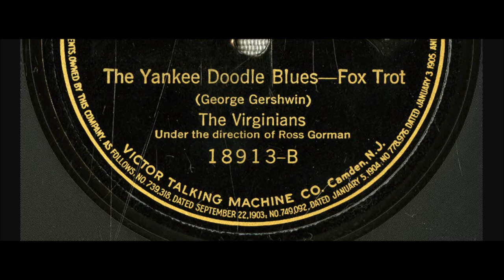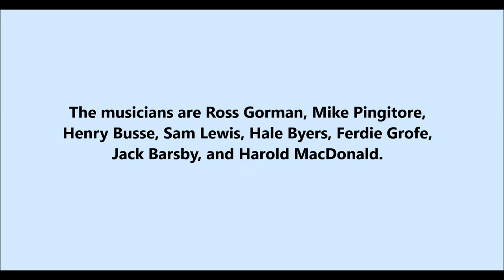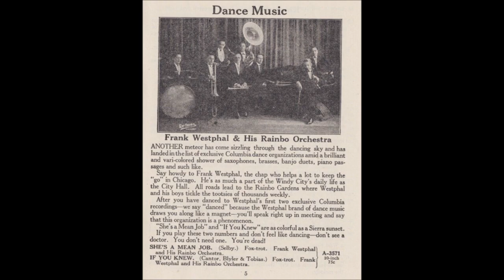"The Yankee Doodle Blues" Virginians Victor 18913 (1922) George Gershwin song Ross Gorman, Pingitore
"The Yankee Doodle Blues"

Virginians

 Victor 18913

1922

Song by George Gershwin

The Virginians consisted of studio musicians directed by clarinetist Ross Gorman.

Gorman is best remembered for his work with Paul Whiteman, especially his famous and much-imitated clarinet glissando heard at the start of Rhapsody in Blue. He also played oboe.

He was born around 1890 and died in 1953.

The musicians were part of the larger Paul Whiteman ensemble.

The musicians are Ross Gorman, Mike Pingitore (banjo), Henry Busse (cornet), Sam Lewis, Hale Byers, Ferde Grofé (piano) Jack Barsby, and Harold MacDonald.

Gorman was allowed to make records involving fewer men than the full Whiteman group, and the records tend to be hotter, more jazzy, than what Whiteman himself was performing in the early 1920s.

This studio outfit is not to be confused with an orchestra led by Ace Brigode known on Okeh records as Ace Brigode and His Ten Virginians.

The group first recorded for Victor on March 8, 1922, which produced "Lonesome Mama Blues" (18895).

The first Virginians disc featured two numbers actually recorded two weeks later on March 22, 1922: "My Honey's Lovin' Arms" and "Cuddle Up Blues" (18881). Both are specially adapted to the slow, easy and whimsical steps of the 'Blues.'"

Popular performances include "Why Should I Cry Over You?" (Victor 18933), recorded on July 18, 1922 and issued in October; "I Wish I Could Shimmy Like My Sister Kate" (Victor 18965), recorded on October 2, 1922 and issued in December; and "Apple Sauce" (19032), recorded on February 26, 1923 and issued in May.

The band sometimes accompanied singers, including Billy Murray, Aileen Stanley, Belle Baker, and Isabelle Patricola.

Vernon Dalhart recorded at least two songs with the Virginians: "Stavin' Change" (Victor 19189) and "Bringin' Home the Bacon" (Victor 19334), the latter's vocal refrain being uncredited.

The last Virginians disc to feature Gorman, Busse, Pingitore, and others associated with Whiteman's band was made on July 9, 1924: "Superstitious Blues" and "Sioux City Sue" (Victor 19419).

In 1927 and 1928, some Orthophonic records were credited to the Virginians, but this was Victor's house band under Nat Shilkret's direction.

I have a hard time keeping straight which musiciams tend to be in the small white ensembles making jazz records in the early 1920s. Who is in Ben Selvin ensembles? Who is in the California Ramblers? Who is in Original Memphis Five (Phil Napoleon & Frank Signorelli, right?)

Who is in Sam Lanin studio groups?

For the Virginians, expect to hear Ross Gorman & other Paul Whiteman guys.

For the Georgians, listen for Guarente, Arthur Schutt, & Joe Tarto.

Many of these 1920s ensembes of white musicians sound the same, but they are always professional, sometimes "hot."

Let's not forget outfits led by Red NIchols.

For California Rambers/Varsity Eight, we can always expect to hear Rollini, Irving Brodsky & Stan King, yes? (But so many names to keep track of--Golden Gate Orchestra, Goofus Five, University Six, Five Birmingham Babies, Vagabonds, more).

The ODJB is easy. The New Orleans group has a distinctive sound (but most ODJB discs are pre-1920, so that's not a fair comparison with the others I've named here).

The Wolverines? It is easy to know their sound because if you know their 14 tracks or so, that's it.